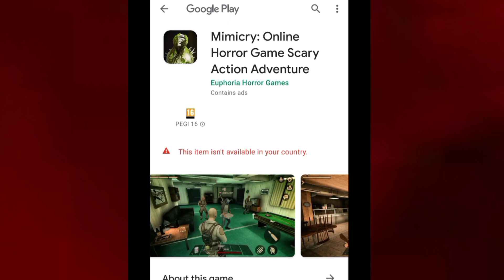Mimicry new game by Euphoria Games|Mimicry pre-registration